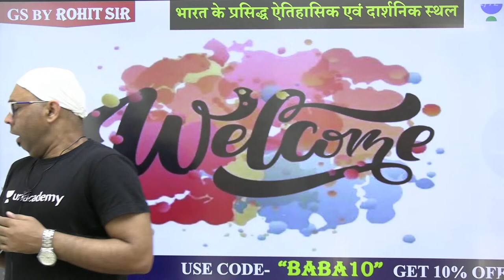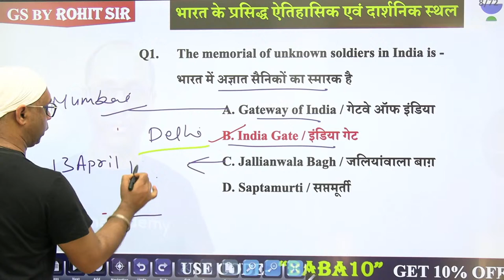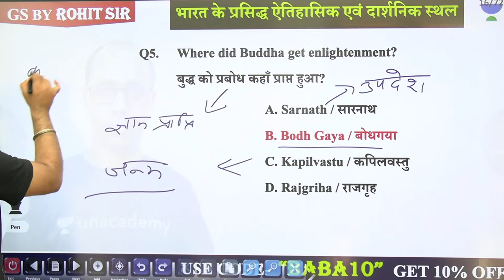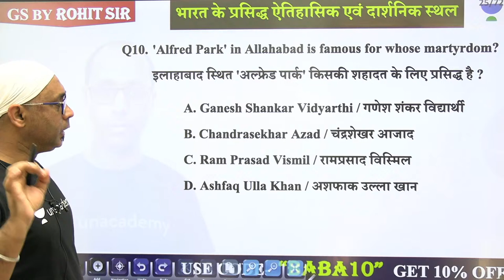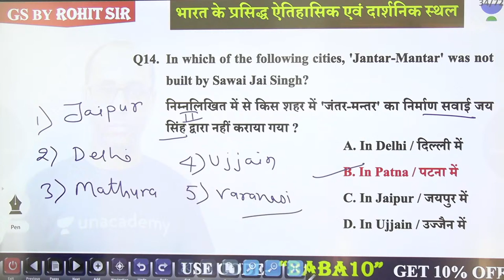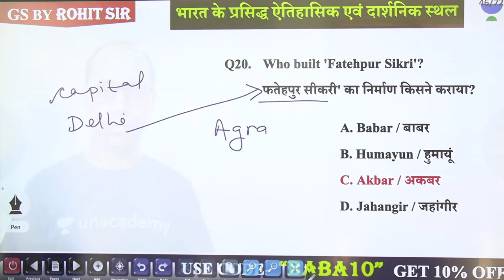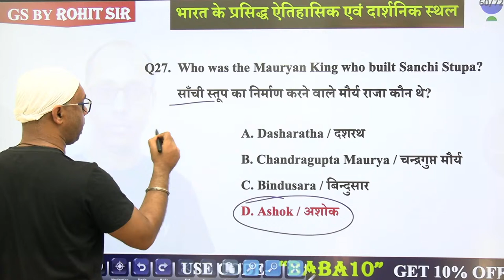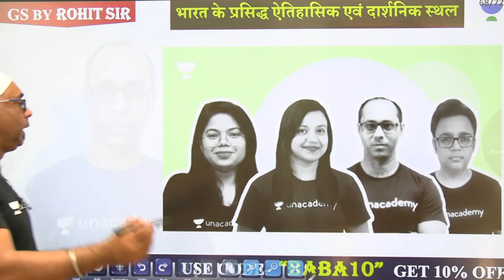9:00 AM - RRB NTPC/Group-D 2019-20 | GK by Rohit Kumar | Static GK Top 30 MCQs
RRB NTPC 2020-21 | Railway Group D GK by Rohit Baba Sir | Static GK Questions | Top 30 Static GK MCQs for Railway NTPC/Group D Exam | wifistudy

10:04 Live Test 40/40

✿ Morning Shows:
05:00 AM - Current Affairs Quiz Show by Bhunesh Sir
06:30 AM - One Word Substitution & Idioms by Harsh Sir
07:00 AM - The Hindu Editorial by Harsh Sir
08:00 AM - Current Affairs Show by Bhunesh Sir
08:40 AM - Vocabulary Show by Harsh Sir

✿ RRB NTPC 2019-20 सफलता Batch:
09:00 AM - General Awareness by Rohit Sir
09:30 AM - General Science by Neeraj Sir
10:15 AM - Reasoning by Deepak Sir
11:00 AM - Maths by Sahil Sir

✿ RRB Group D 2019-20 Selection Batch:
12:00 PM - General Science by Priya Ma'am
12:30 PM - Maths by Sahil Sir
01:00 PM - General Awareness by Bhaskar Sir
01:30 PM - Reasoning by Hitesh Sir

✿ Railway/SSC Exams Special:
06:00 AM - Current Affairs & Static GK by Shipra Ma'am
08:30 AM - GS by Shipra Ma'am
04:00 PM - Maths by Santosh Sir
10:00 PM - Maths by Sajjan Sir

✿ Bank Exams 2020-21:
02:00 PM - Maths by Amit Sir

✿ SSC/Banking/All Exams:
05:00 PM - English by Aisha Ma'am

✿ SSC CHSL 2020-21 Special Classes:
06:00 PM - Reasoning by Deepak Sir
07:00 PM - GA by Aman Sir
08:00 PM - English by Sandeep Kesarwani Sir
9:00 PM - Maths by Rahul Deshwal

✿ SSC CHSL/MTS/CPO/CGL 2020-21 Special:
03:00 PM - Maths by Rajesh Nehra
05:30 PM - Reasoning by Hitesh Sir
06:30 PM - Science by Priya Ma'am

✿ RRB NTPC, Group D, SSC, Defence, State PSC:
08:00 PM - Science by Amrita Ma'am
07:15 PM - Reasoning by Ritika Tomar

✿ SSC JE/UPPCL JE 2020-21 (Technical) Crash Course:
10:00 PM - Electrical Engg. by Ashish Sir
10:00 PM - Civil Engg. by Sandeep Jyani Sir

✿ All Competitive Exams:
10:15 PM - GK by Aman Sharma
5:00 PM - Lucent GK by Aman Sharma

1. One Subscription, Unlimited Access
2. Learn from your favorite teacher
3. Real time interaction with teacher
4. You can ask doubts in live class
5. Limited students
6. Download the videos & watch offline